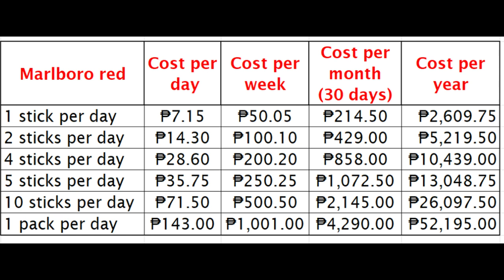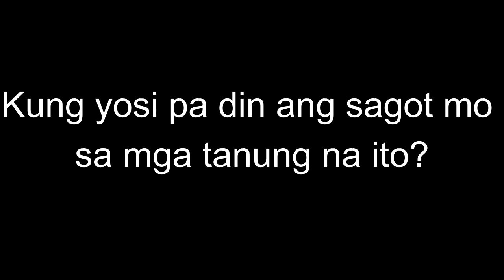smoking and money (tagalog / filipino)